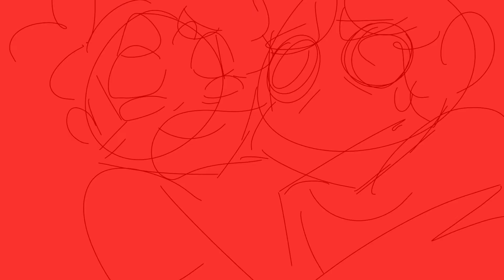Old v. New (volume warning)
Just something small I did back in 2016 as a gif, that i changed to a small video

Then in 2018 i remade it
Yes less animation but what can you do with 5 seconds at 7 fps?

Just showing off my style change, not if I animated it better.

So yeah!